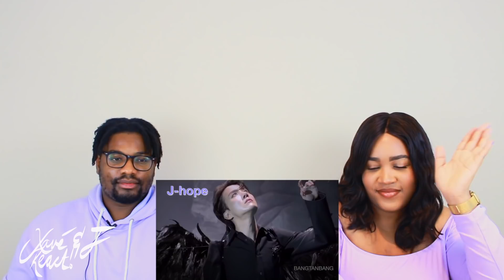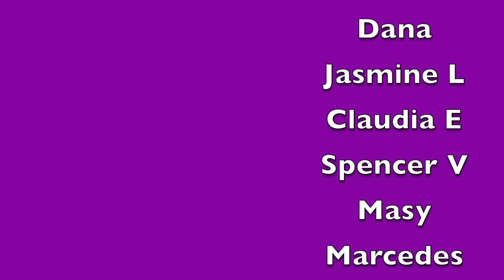Jungkook being RM's biggest fanboy| REACTION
Our reaction to Jungkook being RM's biggest fanboy

BECOME A PART OF THE YOUNOW FAMILY:
Dem Levants:

GET $15 IN CREDIT TOWARDS YOUR FIRST LYFT RIDE WITH CODE:
DEMLEVANTS

Dem Levants React™ is a husband and wife duo from New York (J) and Trinidad and Tobago (Xavé). On their channel, you can find KPOP reactions to BTS, Blackpink, Stray Kids and more!